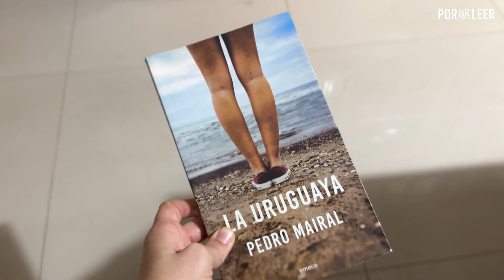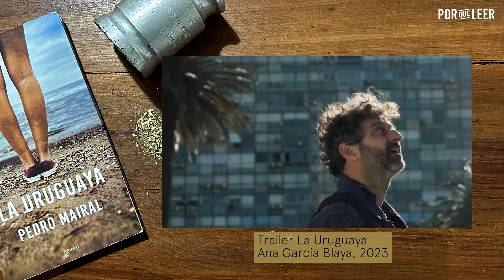LA URUGUAYA: ¿vale la pena LA PELÍCULA del libro de Pedro Mairal? | Reseña, síntesis y opinión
Se estrena La uruguaya, la peli que lleva al cine el libro homónimo de @gonzalo300. Fue hecha de forma colaborativa, una loca loca idea de @AudiovisualesOrsai.

La vi y quise compartirles la síntesis y mi opinión, porque cuando se adapta un libro que nos gusta mucho a veces genera temor… ¿habrá quedado bien? ¿Respetará las bases? Por eso hice el video.

Mis respetos a su directora, Ana García Blaya, a @HernanCasciari por darle cuerpo a ideas tan disruptivas y a las 1961 personas que apostaron a la producción audiovisual nacional aun con riesgos.

Un aplauso también a los actores protagónicos: Fiorella Bottaioli (Magalí Guerra) y Sebastián Arzeno (Lucas Pereyra). Me gustaron mucho sus interpretaciones. Y perdón Fiorella por decirte Florencia todo el video. 😭

👋 ¡Charlemos!